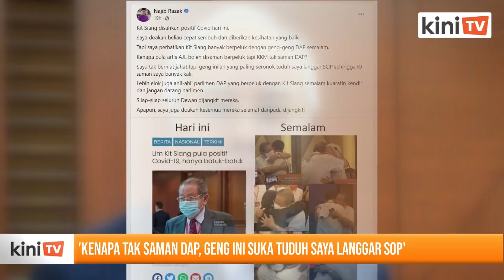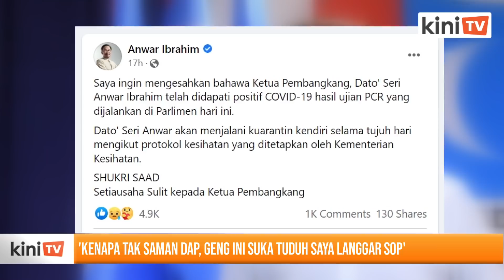'Kenapa tak saman DAP, geng ini suka tuduh saya langgar SOP'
Bekas perdana menteri Najib Razak mempersoalkan mengapa Ahli Parlimen Iskandar Puteri Lim Kit Siang tidak didenda ketika Kongres DAP hujung minggu lalu.

Meskipun mendoakan supaya Lim cepat sembuh, Najib sempat membidas veteran DAP itu kerana dikatakan melanggar SOP apabila berpelukan selepas mengumumkan akan bersara daripada politik pada acara berkenaan.